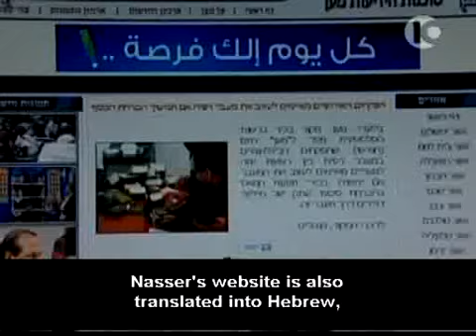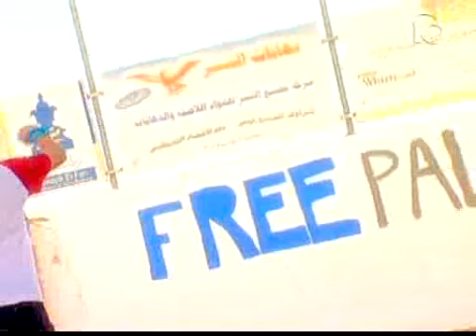Revolution on the Airwaves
Soccer's in the air all around the world, but for Palestinian fans, the World Cup provides one Israeli reporter with a fascinating insight into the world of Post Arafat freedom for the media.